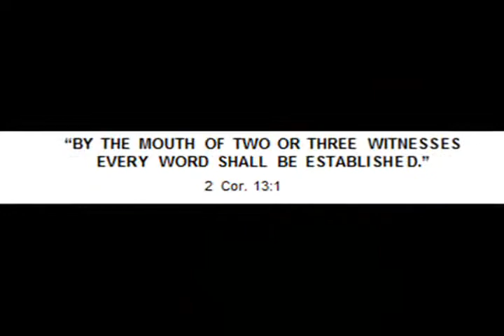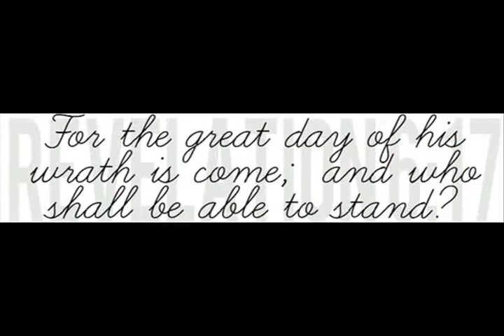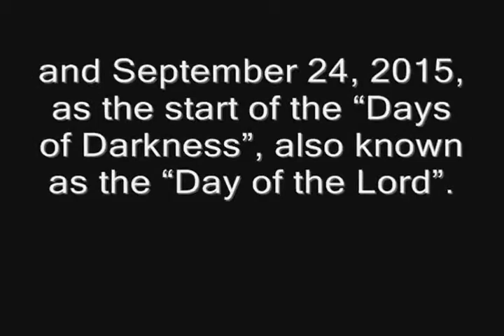An asteroid or meteor will hit the earth on September 24, 2015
Please watch and share this video with your loved ones this guy  along with many millions of people believe we are living in the last days of our lives and the earth is going to suffer a massive impact from a space rock in september followed shortly by the return of Jesus.Help me get this message out a share this video that a you tube friend shared with me.